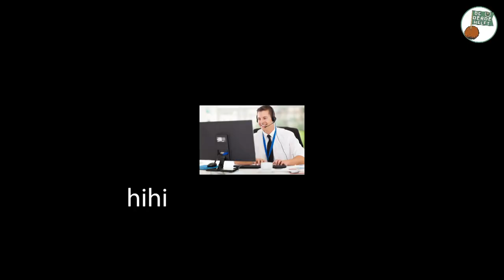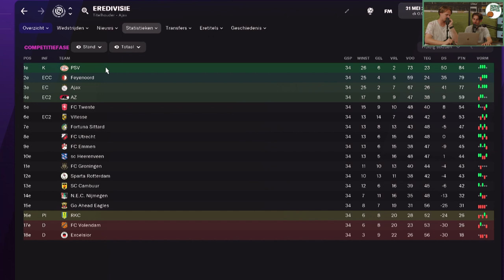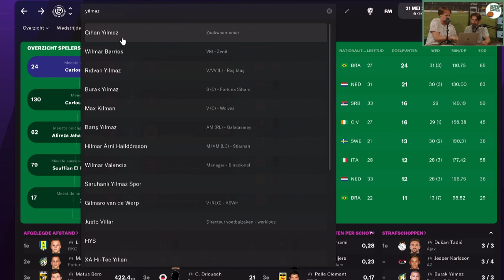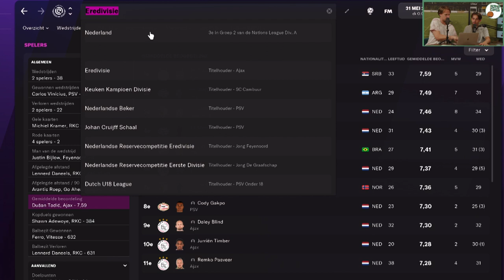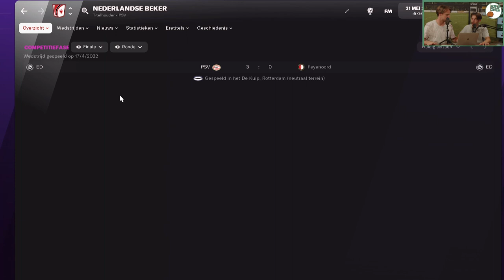WIE WORDT KAMPIOEN VAN DE EREDIVISIE 22/23? | Tim & Snijboon #88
Dag lieve kinders, Tim & Snijboon zijn na een zomer afwezig te zijn geweest weer terug op het witte doek. In deze aflevering staat het komende Eredivisiejaar centraal. Wie wordt er kampioen, wie wordt er topscorer en hoeveel eigen goals gaat Sven van Beek maken? Verder in deze aflevering wordt Tim weer gecanceld, doet Snijboon zijn reputatie van oude vieze man eer aan. En er zijn schildpadden.